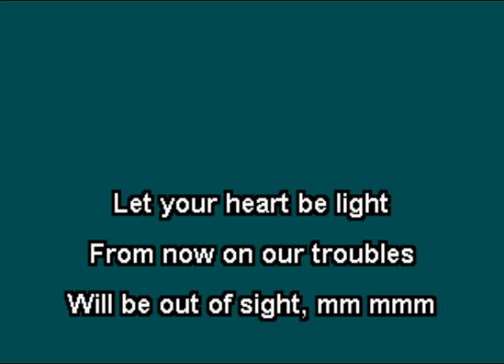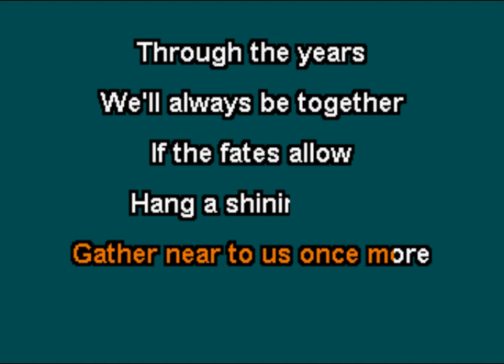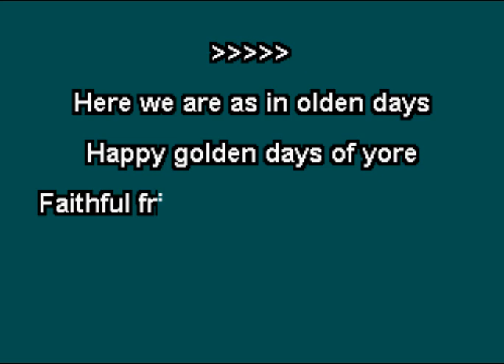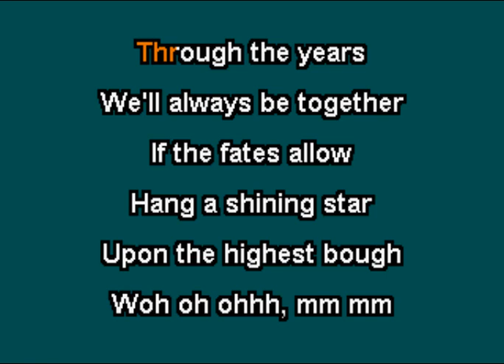Thomas Rhett - Have Yourself A Merry Little Christmas (Karaoke)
This is the karaoke version of "Have Yourself A Merry Little Christmas" as performed by Thomas Rhett.  The song was included on his 2022 EP called "Merry Christmas, Y'all".